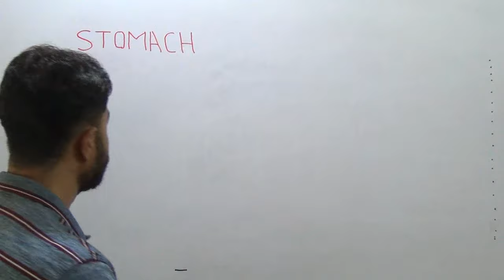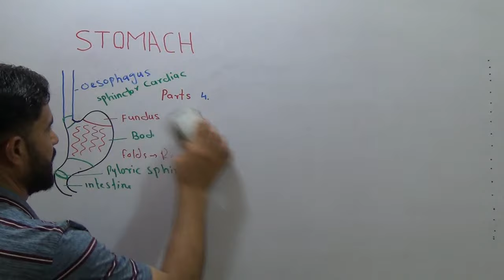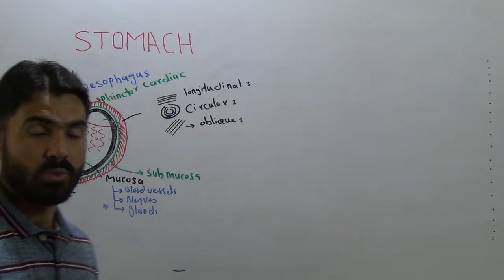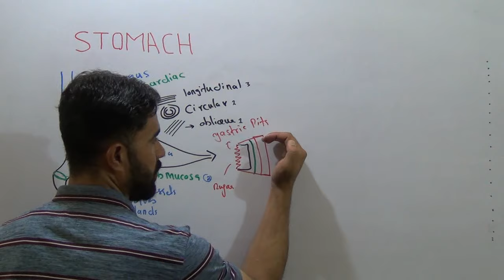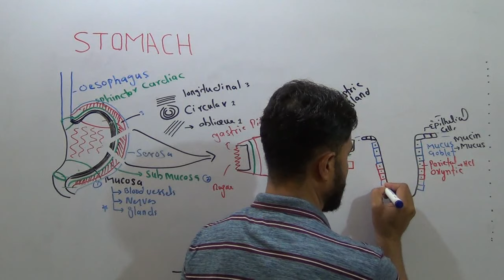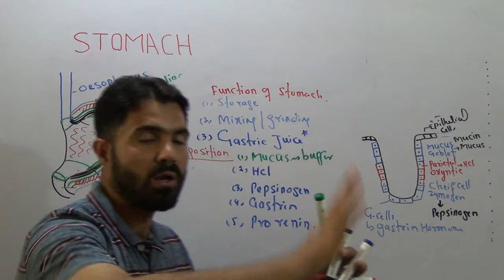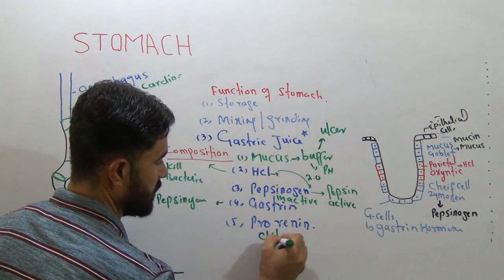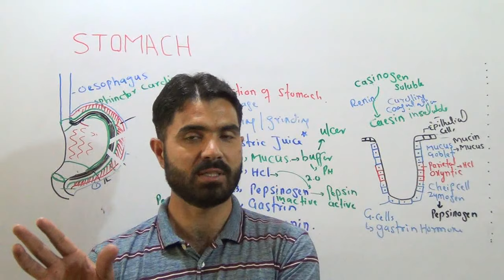Digestion part 4 Stomach structure and function in Urdu Hindi By Dr Hadi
This is Dr Hadi Goldmedalist Lecturer Pharmacy Department University of Balochistan Quetta Pakistan
About This Video
In this Video lecture You will learn Basic concept of
parts of stomach structure and anatomy of the stomach gastric juice and gastric glands

More videos Chapters and Playlists Second Year biology